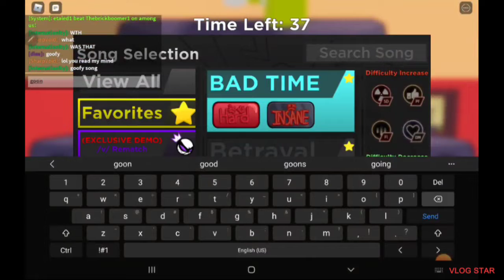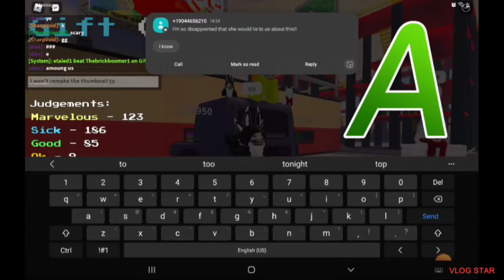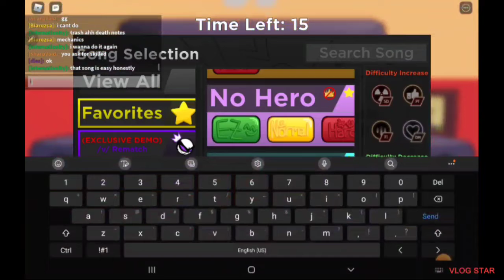My first gaming video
if you have suggestions for the next video please leave them in the comments I would like to know what they are